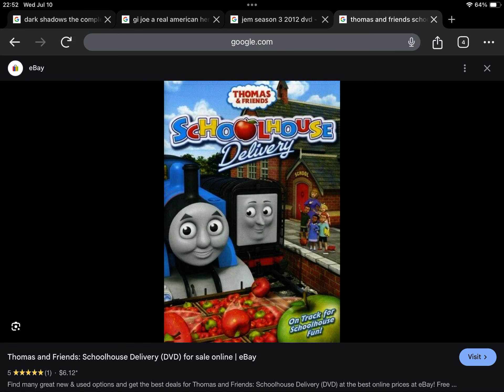Happy 12th Anniversary to Thomas And Friends Schoolhouse Delivery (2012)